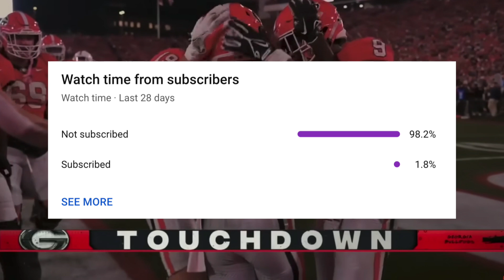Why the BCS selection is BETTER than the College Football Playoff Committee (Extreme Controversy)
After many years of fan dissatisfaction regarding the College Football Playoff Committee, it's time to look back and see how it compares to the BCS system. Let me know what side you are on in the comments.